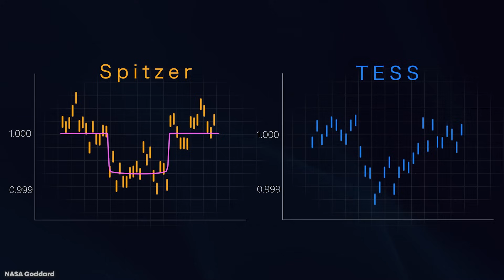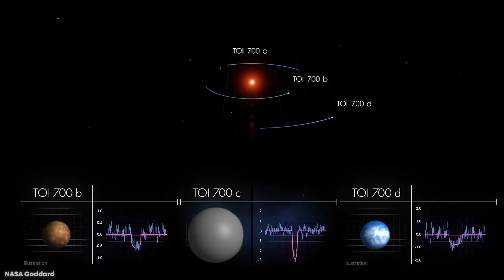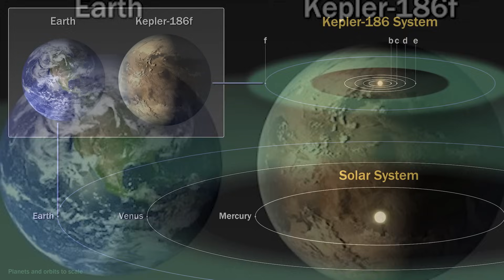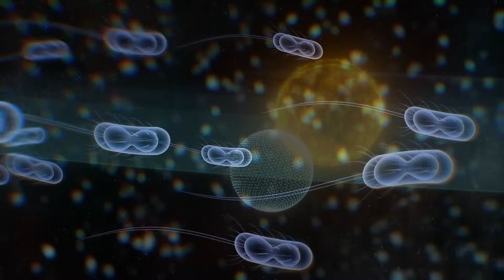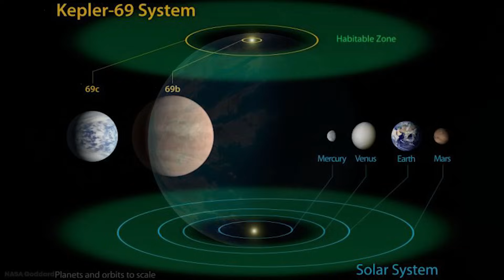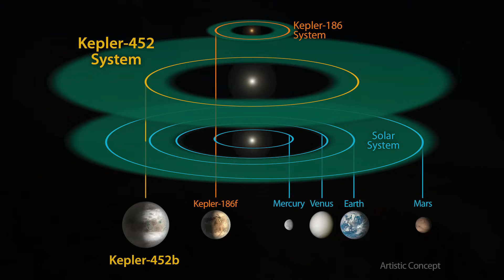15 Earth Like Exoplanets that May Support Life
Scientists have discovered multiple exoplanets that may have life supporting characteristics. Today we're exploring some of the most interesting exoplanets in the universe!